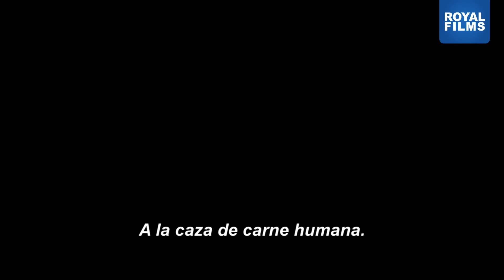Royal Films Orgullo, Prejuicio y Zombies